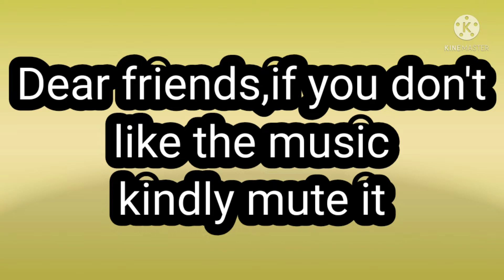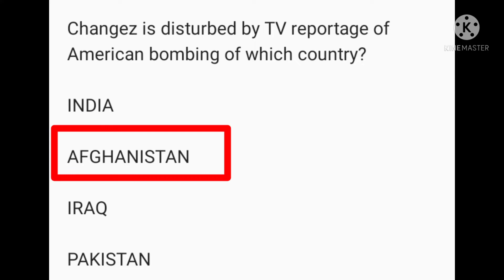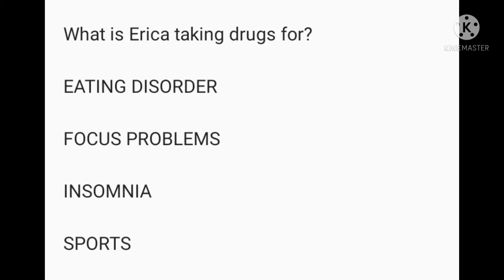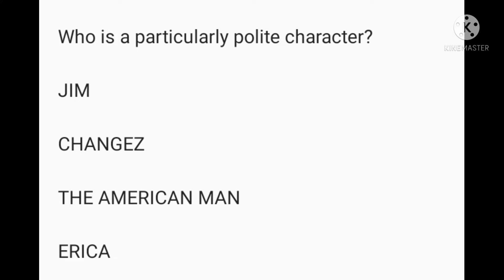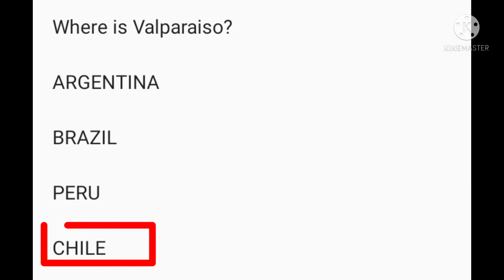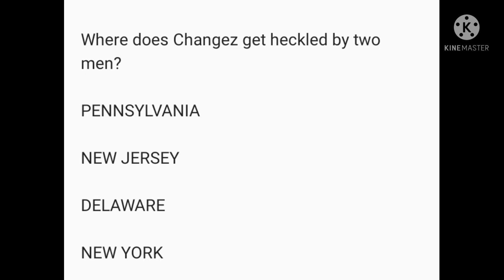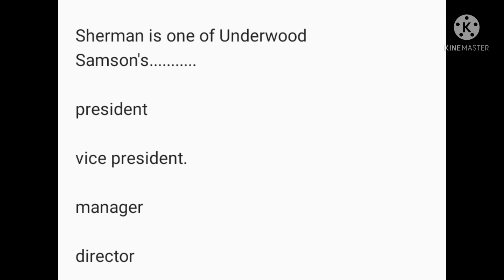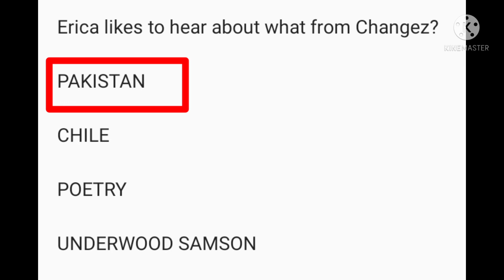The Reluctant fundamentalist by Mohsin Hamid Mcqs